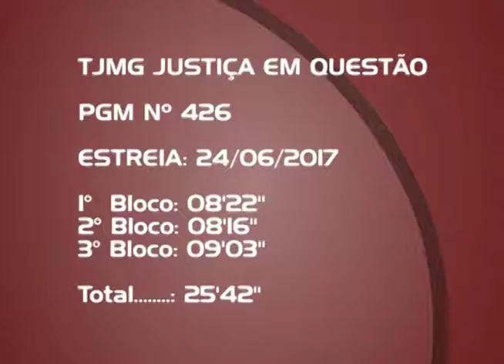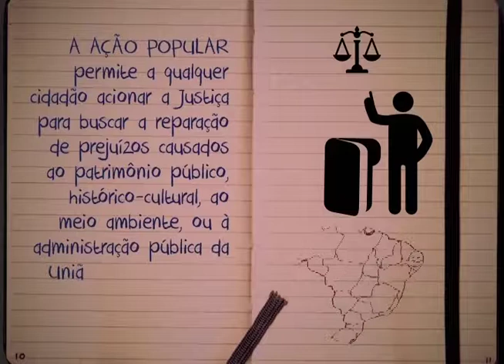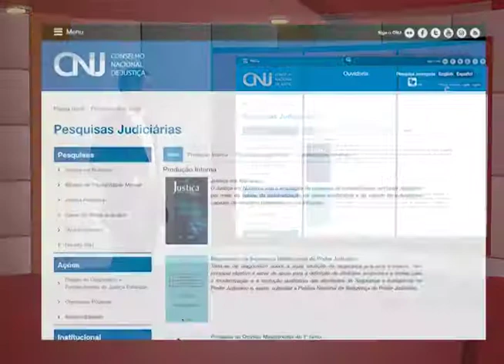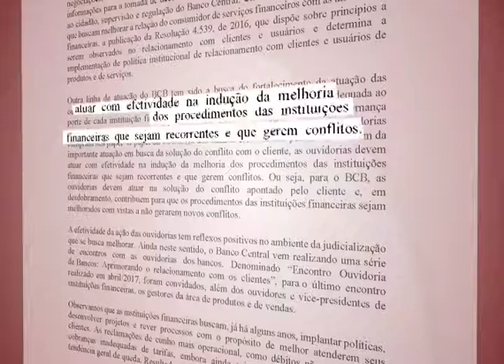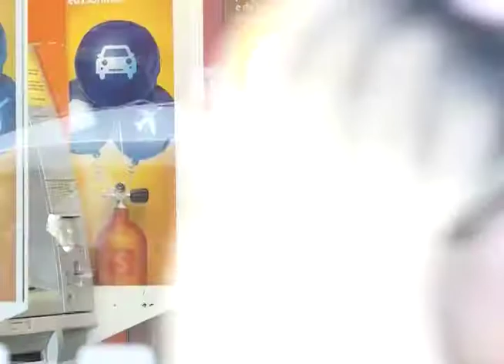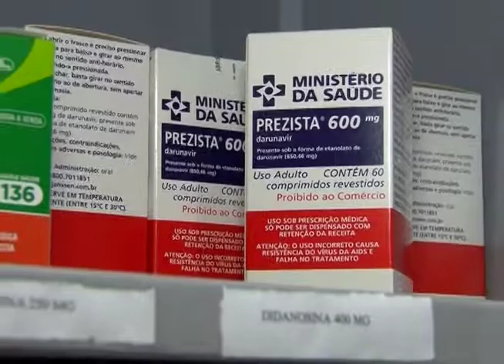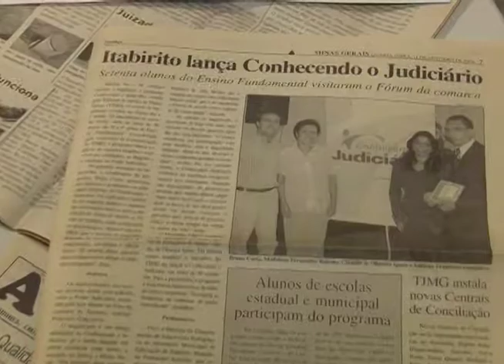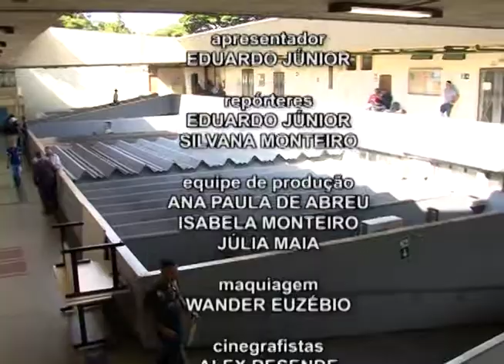Justiça em Questão 426